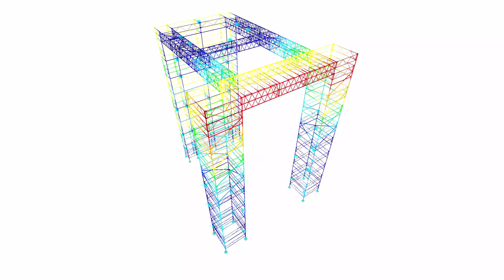CP 001193 | Gerüst für das Gefängnis Hobro Arrest, Dänemark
Die Gerüstkonstruktion besteht aus Fachwerkträgern aus Aluminium mit Höhen zwischen 0,5 m und 1 m sowie Horizontalträgern, Stützen, Geländern und Aussteifungsverbänden aus Stahl. Alle Elemente stammen aus dem PlusEight-System.